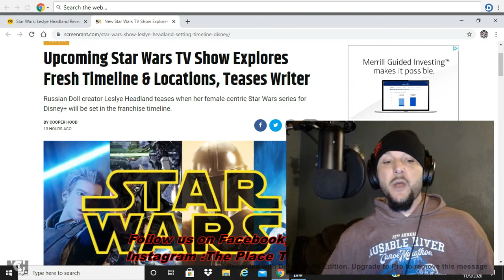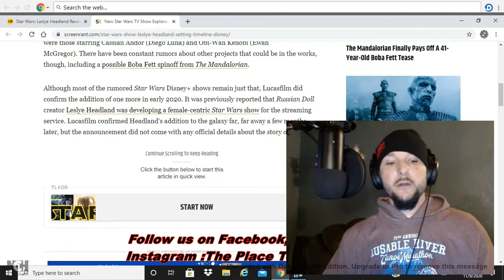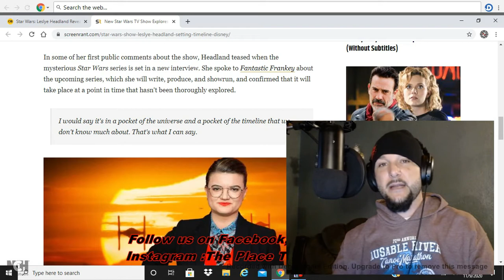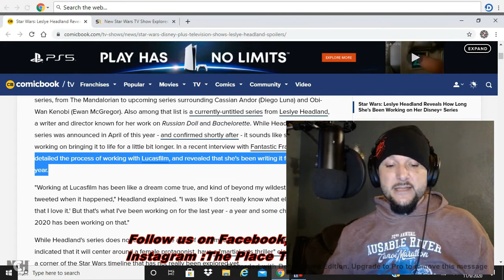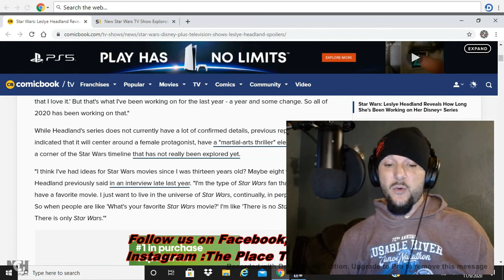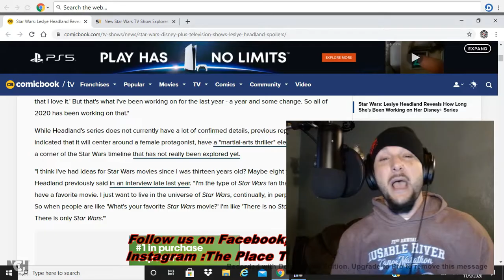Headland's New Star Wars Show Teases New Locations and "Fresh Timeline"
Is there ANYONE who ISN'T an intersectional feminist actually excited about this forthcoming dumpster fire from the creator of Russian Dolls; Leslye Headland? The SAME Leslye Headland who refers to Kathleen Kennedy as "Queen", so we're going to discuss a couple articles, I'll give you my thoughts and be sure to leave yours in the comment section below.

Please support our new partner Mr. Burger on IndieGoGo!

Check out my good friend The Fandom Menace Historian Stephen Walton
Support his Indigogo campaign for THE FANDOM MENACE VOLUME II:RISE OF THE REBELLION!